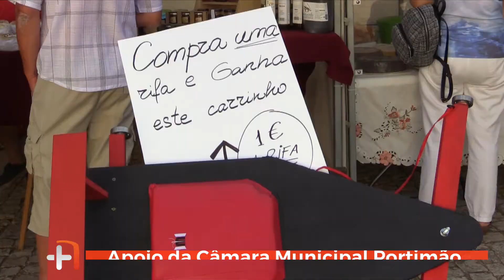1ª Corrida Rolamentos | Mexilhoeira Grande (Portimão)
Decorreu na Mexilhoeira Grande (Portimão) a 1ª Grande Corrida de Carrinhos de Rolamentos, prova teve lugar no Domingo dia 17 de Setembro, da parte da tarde.

Os participantes construíram os seus próprios carrinhos, que podiam ser de qualquer material, madeira ou metal, no formato e com a decoração que entendessem, desde que não ultrapassasse as dimensões máximas permitidas pelos regulamentos: 2 metros de comprimentos e 1 de largura.

A competição decorreu na Estrada principal da Mexilhoeira Grande – Rua Francisco Bívar. Os participantes corriam em diversas modalidades, nomeadamente nas vertentes de ‘Velocidade’, ‘Engenho’ e ‘Design’.

A prova de velocidade decorreu numa série de 3 mangas por corrida, sendo o vencedor o participante que obteve o melhor tempo das três corridas. Quanto ao prémio ‘Engenho’, ele foi atribuído por um júri que avaliou qual o carro com mais mérito nas vertentes de Construção, Inovação e Performance.

Foi ainda atribuído um prémio de ‘Design’, atribuído ao carrinho de rolamentos mais original e criativo. Sendo uma iniciativa diferente, mereceu da parte da Mais Algarve a deslocação à Mexilhoeira Grande, trazendo através das suas objetivas, alguns dos momentos mais marcantes desta 1ª Grande Corrida de Carrinhos de Rolamentos.

The 1st Grand Racing of Carriinhos de Rolamentos took place in Mexilhoeira Grande (Portimão / Algarve), a race that took place on Sunday, 17 September, in the afternoon.

Participants built their own trolleys, which could be of any material, wood or metal, in the format and with the decoration they understood, provided it did not exceed the maximum dimensions allowed by the regulations: 2 meters in length and 1 in width.

The competition took place on the main road of Mexilhoeira Grande - Rua Francisco Bívar. The participants ran in various modalities, in particular in the 'Speed', 'Engenho' and 'Design' aspects.

The speed test took place in a series of 3 rounds per race, with the winner being the best time of all three races. As for the 'Engenho' award, it was awarded by a jury that evaluated which car has the most merit in the aspects of Construction, Innovation and Performance.

It was also awarded a 'Design' award, awarded to the most original and creative roller cart. Being a different initiative, it was deserved from the part of Mais Algarve the displacement to Mexilhoeira Grande, bringing through its objectives, some of the most remarkable moments of this 1st Great Race of Bearings Carts.